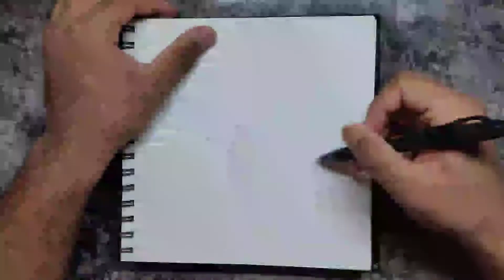My dtiys take||eirlysie||instagram followers||cyberpunk 2077 gameplay cyberpunk 2077 news Cyberpunk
Organizations to support
About me :- I am an artist who makes comics, portraits and landscapes...I accept requests from any and all and the first request is always free i.e; speedpaint /time lapse drawing,landscape drawing,portrait drawing,superhero drawing,comic art,copic marker drawing

Items used: 1)Brustro copic markers 2)Biyanyo copic markers 3) 0.7 pencil,eraser,0.4 liner and love

Applications used: ACTIONDIRECTOR, POCO F1(armored edition)

For art requests reach me through:-

I am not deaf neither hard of hearing...I love this language and the diversity of its users. I am a supporter